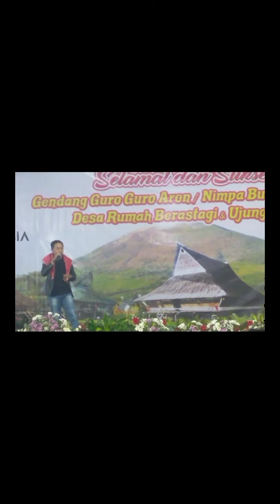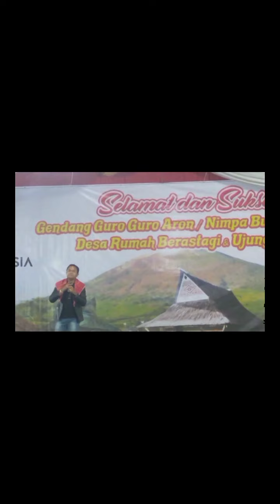NARTA SIREGAR - ULA KAM SAKIT